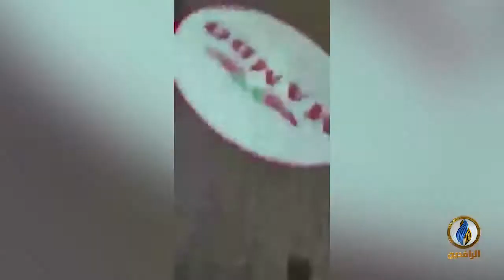تقرير إخباري.. المقاومة الفلسطينية تُدخِل الكيان الصهيوني في حال استنفار لم يشهدها منذ سنوات